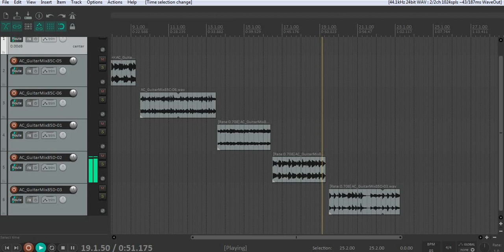[FREE] Vintage Guitar Loop Kit | Sample Pack 2020 | "Low" (Nick Mira, Cubeatz Royalty Free)